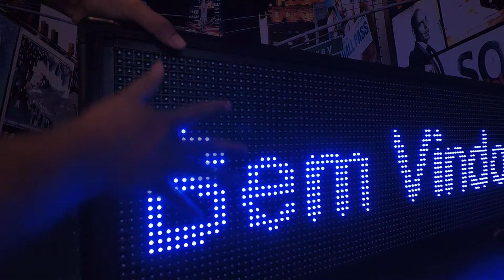Painel De Led Letreiro Digital 100cm X 40cm A Prova Dágua - MUNDO DE LED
Detalhes do produto:
Painel de Led Unicolor Digital de Alto Brilho e Entrada USB com Ativação e Desligamento Programado de Uso Outdoor.

Painel de Led para divulgação e sinalização de lojas;
Led's de alto brilho altamente visível de longas distâncias;
Excelente para anunciar seu negócio e promoções;
Suporta mais de 20 mil caracteres e 1.935 combinações;
Software atualizado e de fácil operação;
Um produto indispensável para todos os comerciantes;
Use em restaurantes, postos, conveniências, lojas e muito mais;
Produto essencial para uma divulgação de qualidade.

Características originais de fábrica:
Tecnologia: High Brightness Led;
Índice de Proteção: IP65 Outdoor;
Modelo: PU100X040O LU-20;
Controladora: LU-20;
Conexão: USB;
Peso: 9Kg;
Controle: Via software com programação em Pen Drive;

Atributos do Produto:
Distancia entre Pixel: 10mm - P10;
Resolução Modular Total: 32x16;
Potência por Módulo: 25W;
Caracteres Suportados: 20.000 - Vinte Mil;
Software Desktop: Power Led 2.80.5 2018;
SO Windows Suportados: W - 10, 8, 7, XP, Vista, 2000;
Aplicativo Android: Power Led PRO;
Função do Display: Textos, Tabela, Números, Símbolos, Figuras;
Efeitos Pré-Programados: 45 transições e 43 efeitos de borda
Unidade Modular: 32x16 (512 Leds);
Ângulo de Visão: 120 Graus angular;
Gabinete: Metal e PP;
Suporte para Pendurar: Anexado;
Fonte de Alimentação: 110-220V AC 50-60Hz Bivolt;
Fonte Interna: 5V CC - 5A;
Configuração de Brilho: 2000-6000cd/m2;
Vida Útil: Mais de 20.000hs.

Atributos Configuráveis:
Software Desktop Windows;
Aplicativo para Android;
Frases e Textos;
Efeitos de Borda;
Efeitos de Texto;
Gifs Unicolor;
Fontes de Texto;
Hora, Minuto e Segundo;
Data Dia, Mês e Ano;
Cronômetro;
Contagem Regressiva e Progressiva;
Liga/Desliga Automático;
Visualização Programada;
Suporta Upgrades de Funcionalidade por Ass. Tecn. Especializada.

Itens inclusos na embalagem:
01 Painel de Led Unicolor - À Prova D'água;
01 CD Software Desktop Power Led e App Power Led Pro;
01 Manual de Instruções em PDF;
03 Auxílios Técnicos por Acesso Remoto Online.

Garantias:
Garantia de 6 meses contra defeitos de fabricação;
Entrega do produto 100% Garantida.

Dimensões:
Largura - Altura - Espessura: 100X040X009cm;

Durabilidade e cuidados:
Os Painéis de Led são montados e testados seguindo padrões rigorosos. Sua durabilidade funcional pode atingir mais de 20 mil horas com recordes que ultrapassam 40 mil horas. Para a obtenção da durabilidade máxima, os painéis indoors devem ser usados em locais não úmidos, livres de poeira e claridade do sol. Já os painéis classificados como outdoors são resistentes à chuva e podem ser instalados em locais externos, são altamente resistentes à poeira, chuva e claridade do sol, além de possuírem uma excelente visibilidade quando postos em locais com alta claridade. É recomendado o desligamento periódico de alguns minutos ou horas diárias para uma multiplicação de sua vida útil. Deve-se evitar fixa-los em locais com vibrações intensas, e possíveis pancadas fortes em sua estrutura. Esse é um produto durável e de ótima qualidade.

Dica de configuração:
O modo de programação das mensagens depende da controladora que seu painel utiliza, veja: Painéis com entrada USB - Você faz a programação no computador, salva no pen drive e coloca o pen drive na entrada USD do painel por alguns segundos até aparecer à mensagem OK, em seguida, retire o pen drive. Já os Painéis com WiFi ou RJ45 - Você faz a programação no computador ou no aplicativo, identifica o painel, faz a gravação e espera surgir à palavra OK. Pronto! Você já pode sair do aplicativo ou software que seus dados ficarão gravados na memória e surgirá de imediato no painel.

Perguntas frequentes:
Pergunta - Os textos ficam gravados na memória?
Resposta - Sim! Ao desligar, a memória armazena seus textos e efeitos;
Pergunta - Posso programar um horário específico para que o texto apareça?
Resposta - Sim! Basta programar o horário de desligamento;
Pergunta - O computador tem que está conectado sempre ao painel?
Resposta - Não! Após gravar você poderá desligar o computador;
Pergunta - Onde é feito a programação das mensagens?
Resposta - Você receberá um CD com um software, basta passar para o computador e instala-lo, ao abrir o software você digitará as mensagens que desejar.

Cuide sempre de seu patrimônio, a natureza agradece;
Temos técnicos especializados prontos para atender os clientes;
Certifique-se de comprar sempre o melhor do mercado;
Somos a montadora oficial Mundo de Led;
Garantimos sua total satisfação.